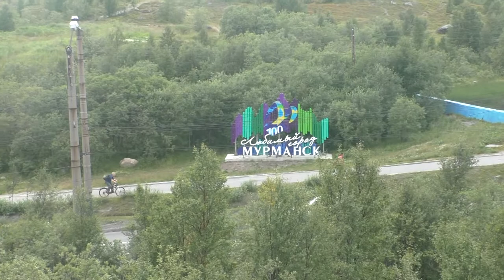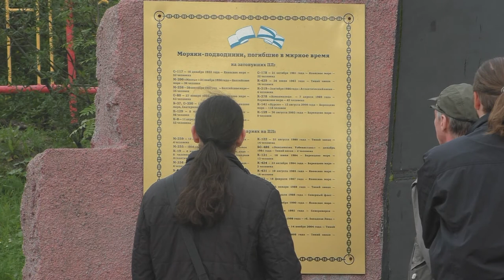Город-герой Мурманск - Алёша - Видеозарисовка - Заполярье - Кольский полуостров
Россия - Санкт-Петербург.
Video sketch.